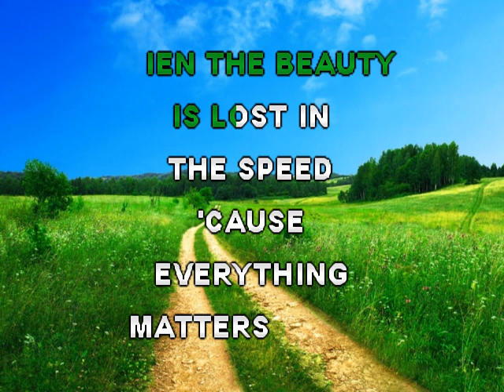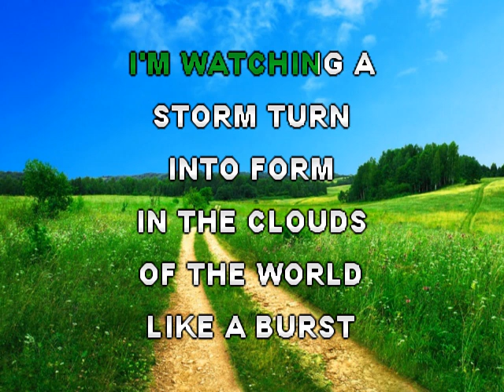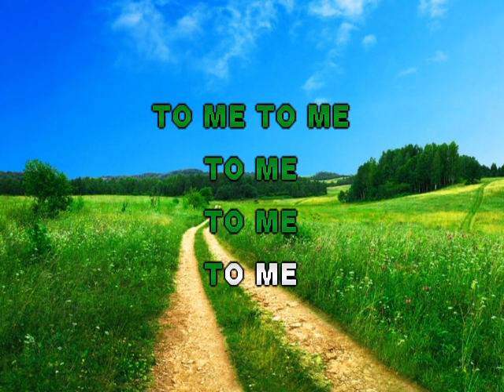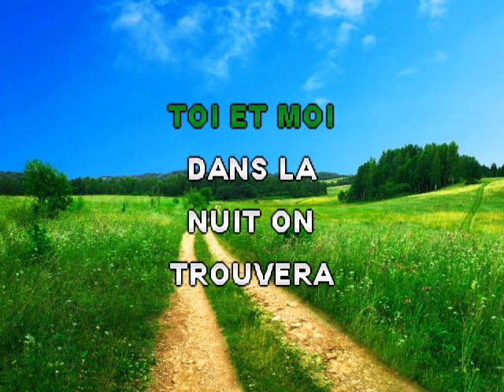Aurora & Pomme - Everything Matters (Bilingual French) - Karaoke Lyrics Instrumental カラオケ 노래방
Karaoke Lyrics Instrumental -
I'm driving your
car with you
Sleeping in
the seat
next to me
like a baby

You twist
and you turn
You're traveling
fast like
a bird in
a dream

Look at it go
Look at
it dance
over the
sky like
a rocket

A love
machine
a cinematic
dream
So pure

When the beauty
is lost in
the speed
'Cause
everything
matters to me

To me to me
to me
to me
To me

You're part
of the dawn
where the
light comes
from the
dark

You're a
part of
the morning
and
everything
matters

an atom
and a star
You're a
part of
the movement

and eve/rything
matters
To me
to me
to me
to me

I'm watching a
storm turn
into form
like a burst

It dances
and it twirls
on the top

Look at
it dance
over the
sky like
a rocket

A teacher
a simulated dream
A cure a cure
for the hurt
And the pleasure
you feel is real

You're part
of the dawn
where the
light comes
from the
dark

You're a
part of
the morning
and
everything
matters

an atom
and a star
You're a
part of
the movement

and everything
matters
To me
to me
to me
to me

to me
to me
To me

Quelque part
avant l'aube
Quand la lumière
veut nous voir

Quelque part
dans le monde
Un oiseau s'endort
sans bruit

Dans la
nuit on
trouvera

Quelque part
où déposer
Les fleurs
qu'on a cueillies

Pars avant l'aube
Quand la
lumière veut
nous voir

Quelque part
dans le monde
Un oiseau
s'endort sans bruit

Dans la
nuit on
trouvera

Quelque part
où déposer
Les fleurs
qu'on a cueillies

Pars avant l'aube
Quand la
lumière veut
nous voir

Quelque part
dans le monde
Un oiseau
s'endort sans bruit

Dans la
nuit on
trouvera

Quelque part
où déposer
Les fleurs
qu'on a cueillies